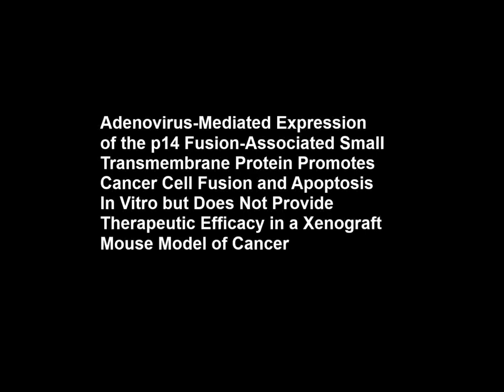Adenovirus-Mediated Expression of the p14 Fusion-Associated Small Transmembrane Protein Promotes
Adenovirus-Mediated Expression of the p14 Fusion-Associated Small Transmembrane Protein Promotes Cancer Cell Fusion and Apoptosis In Vitro but Does Not Provide Therapeutic Efficacy in a Xenograft Mouse Model of Cancer. Carmen M. Wong et al (2016), PLoS ONE

Adenoviruses (Ads) are used in numerous preclinical and clinical studies for delivery of anti-cancer therapeutic genes. Unfortunately, Ad has a poor ability to distribute throughout a tumor mass after intratumoral injection, and infects cells primarily within the immediate area of the injection tract. Thus, Ad-encoded transgene expression is typically limited to only a small percentage of cells within the tumor. One method to increase the proportion of the tumor impacted by Ad is through expression of fusogenic proteins. Infection of a single cell with an Ad vector encoding a fusogenic protein should lead to syncytium formation with adjacent cells, effectively spreading the effect of Ad and Ad-encoded therapeutic transgenes to a greater percentage of the tumor mass. Moreover, syncytium formation can be cytotoxic, suggesting that such proteins may be effective sole therapeutics. We show that an early region 1 (E1)-deleted Ad expressing reptilian reovirus p14 fusion-associated small transmembrane (FAST) protein caused extensive cell fusion in the replication-permissive 293 cell line and at high multiplicity of infection in non-permissive human lung adenocarcinoma A549 cells in vitro. FAST protein expression in the A549 cancer cell line led to a loss of cellular metabolic activity and membrane integrity, which correlated with induction of apoptosis. However, in an A549 xenograft CD-1 nude mouse cancer model, Ad-mediated FAST gene delivery did not induce detectable cell fusion, reduce tumor burden nor enhance mouse survival compared to controls. Taken together, our results show that, although AdFAST can enhance cancer cell killing in vitro, it is not effective as a sole therapeutic in the A549 tumor model in vivo.